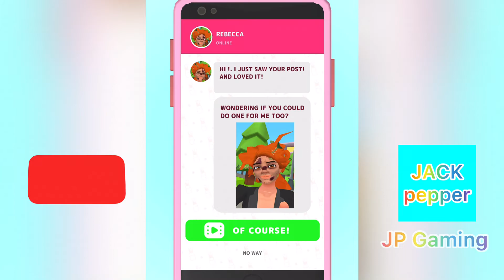Makeover Race Gameplay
music

opening

ending